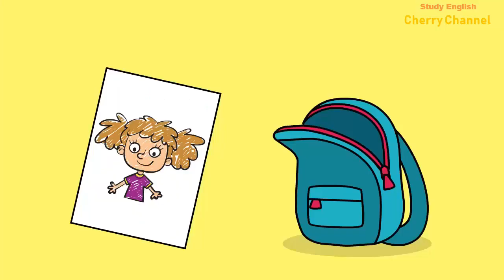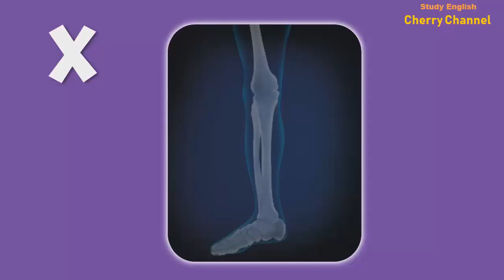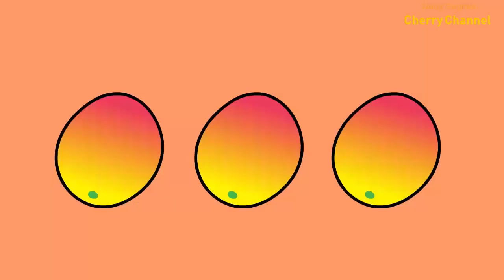Tuyển tập bài hát hoạt hình Tiếng Anh dành cho thiếu nhi - phần 1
Để theo dõi Clip mới các bạn nhấn vào đăng ký và bấm chuông nhé!